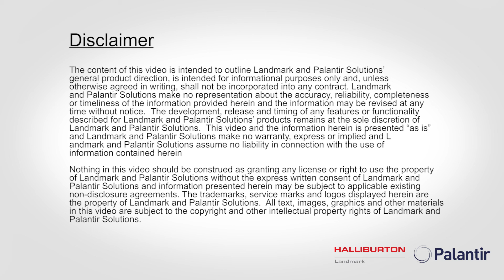Palantir & Landmark End to End Economics The Final Frontier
Petroleum Investment Lifecycle Management™ is a collaborative petro technical and economic software solution developed by Halliburton-Landmark & Palantir Solutions. Learn how Petroleum Investment Lifecycle Management™ can bring certainty to your rig scheduling, economic evaluation, and portfolio of assets, in a volatile and uncertain market.